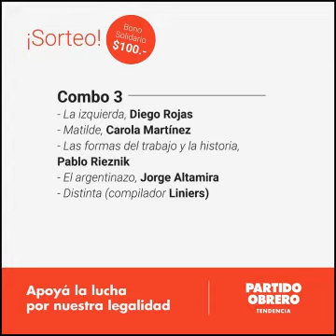Ernán Cirianni aporta su libro al sorteo de la Tendencia